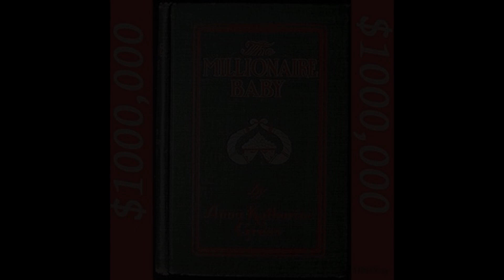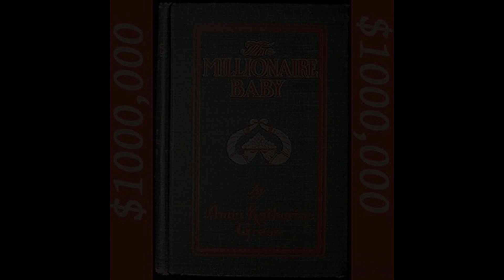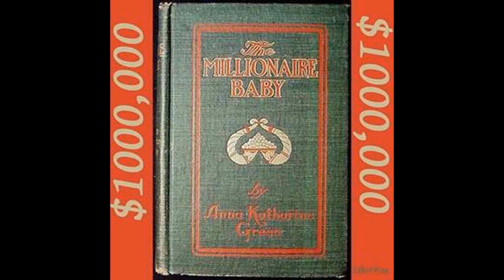Millionare baby by Anna K Green